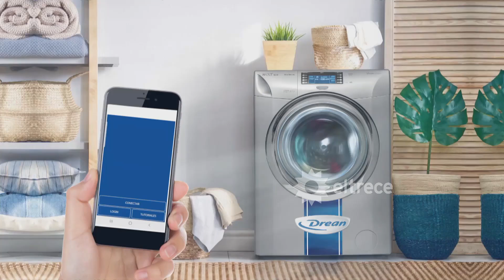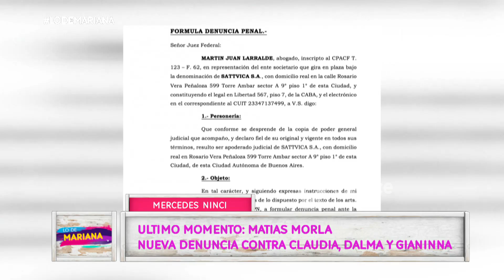Lo de Mariana - Programa 17/05/21 - Inseguridad, vacunación y nuevas medidas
Temas:
- Inseguridad en Quilmes: vecinos salen a hablar y pedir ayuda.
- Patrullero atropelló y mató.
- Covid en River. ¿Qué va a pasar con el fútbol?
- Pantallas y los niños: salud ocular.
- Nueva denuncia de Matias Morla a Dalma Gianinna y Claudia Villafañe.
- Receta: Entraña con cebollas al vino tinto y papas rosti.